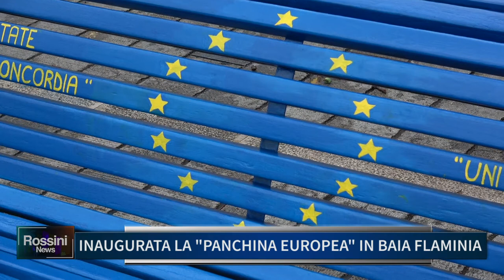INAUGURATA LA PANCHINA EUROPEA IN BAIA FLAMINIA